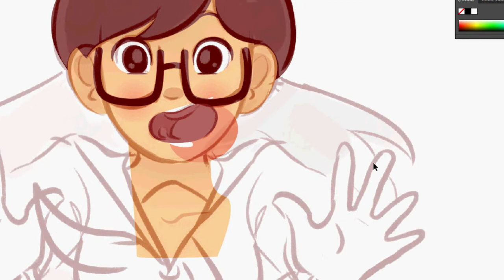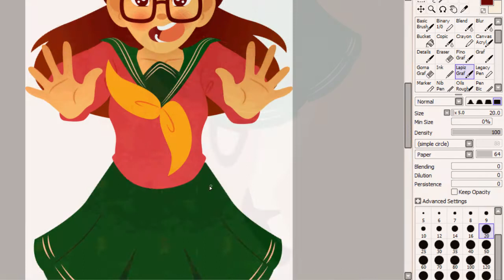Adobe Illustrator Speedpaint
Hello! It's definitely been a while since I've uploaded a speedpaint. Here's one of my original character done on Adobe Illustrator.